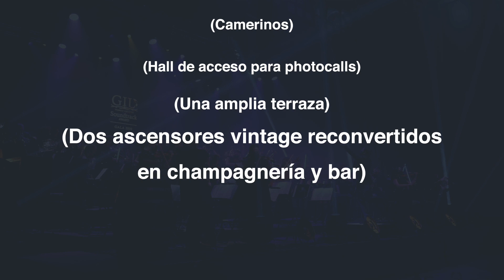Ganador Plata - Mejor espacio - Gran teatro Caixabank Principe Pío